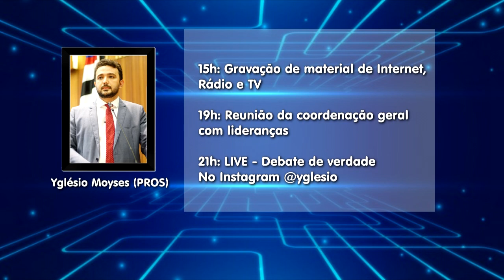Agenda dos Candidatos | Jornal da Guará(28/09/20)